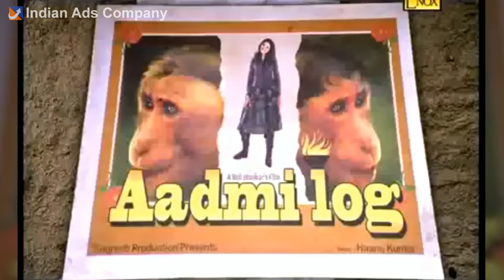Alpenliebe Ad- Lalach Aaha Laplapo | Indian Ads Company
Alpenliebe - Role Reversal TVC. The new TVC has the concept of 'Role Reversal' between Human & Monkey. The role of the monkey is played by the human -- Kajol (Bollywood actress) and the Madaari (the master) has a monkey face. A unique concept where Kajol has been made into a monkey. This 50 seconds commercial has been created by McCann Erickson, headed by the versatile Creative Director Prasoon Joshi.

PLEASE WATCH TOP 7 FULL ADS HERE

CONTENT DISCLAIMER: - if you have a complaint about something or find your content is being used incorrectly, please send a private youtube message for deleting your content before making a copyright claim.